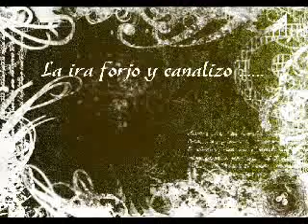alma del sol-- colores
grupo: alma del sol
tema: colores